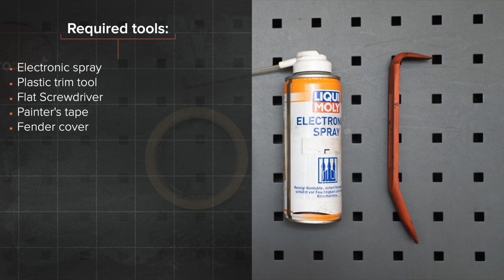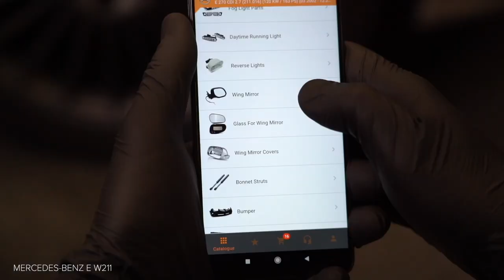Hvordan bytte sidespeilglass på MERCEDES-BENZ W211 E-Klasse [AUTODOC-VIDEOLEKSJONER]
Hvordan bytte sidespeilglass på MERCEDES-BENZ E270 3 (W211) 2.7 Sedan 2002–2009 [AUTODOC-VIDEOLEKSJONER]

Sidespeilglass til kjøretøyet MERCEDES-BENZ CLS Coupe (C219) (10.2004–12.2010) / MERCEDES-BENZ E-Class T-modell (S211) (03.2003–07.2009) / MERCEDES-BENZ C-Class Saloon (W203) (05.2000–02.2007) / MERCEDES-BENZ S-Class Saloon (W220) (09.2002–08.2005) bør som regel erstattes i én og samme prosedyre. Det er imidlertid noen små forskjeller, på grunn av spesifikke egenskaper ved kjøretøyets design.

0:00 — MERCEDES-BENZ W211 – sidespeilglass: trinn-for-trinn veiledning til utskifting
0:35 — Vipp speilglasset ut av huset.
1:13 — Fjern speilglasset.
1:52 — Behandle kontaktene til varmeelementet til speilet med et egnet middel.
2:43 — Monter det nye speilglasset.
3:10 — Fjern maskeringstapen.